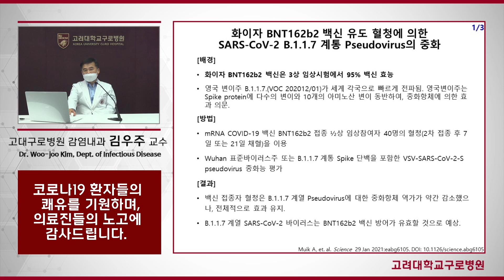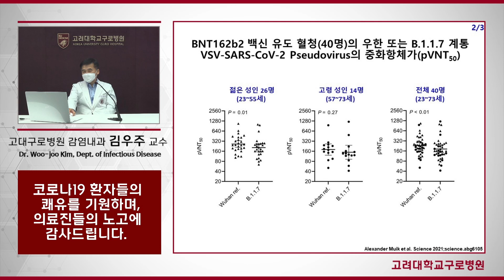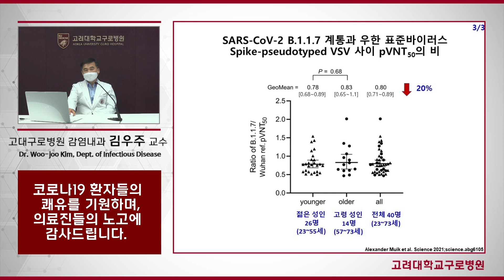[ENG][COVID-19] 화이자 백신, 코로나19 변이바이러스에 효과있나? Pfizer's Vaccine Is it useful for the COVID-19 variants?